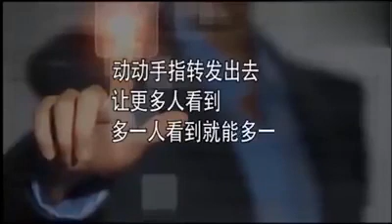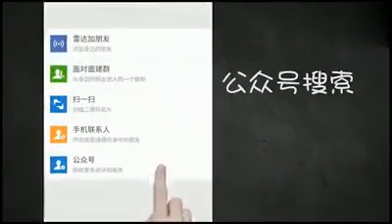urgent très très important kabako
très très urgent